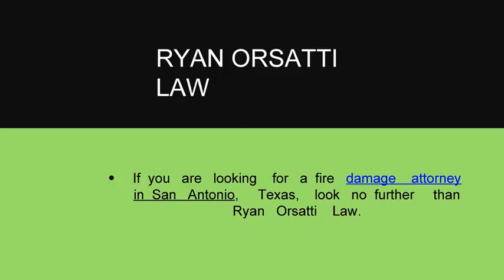Understanding the Fire Claims Process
If you have suffered a fire loss, an insurance claims representative will be quickly read here some tips